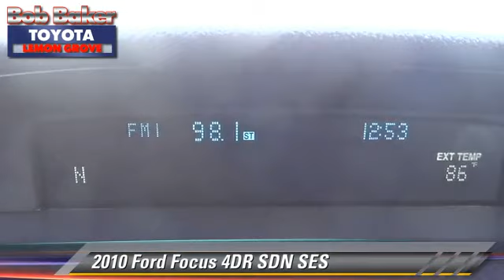Bob Baker Toyota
6800 Federal Blvd near San Diego La Mesa Spring Valley Broadway Heights Redwood Village National City El Cajon CA 91945

[DFIN:3:2840657:I:4071:5FEDED37:84173ccdb4c3f7458b07669e28d39864]